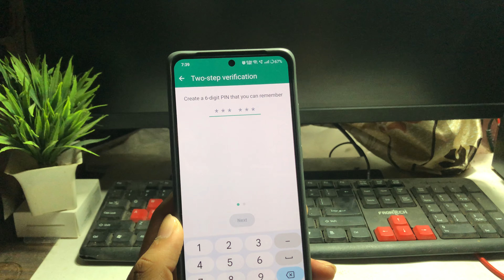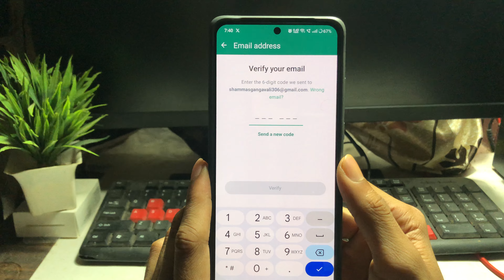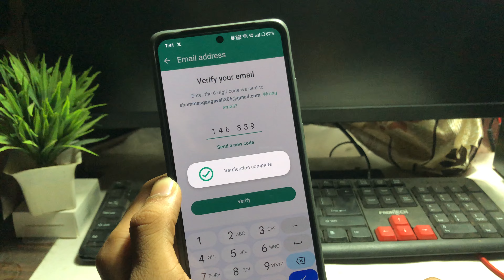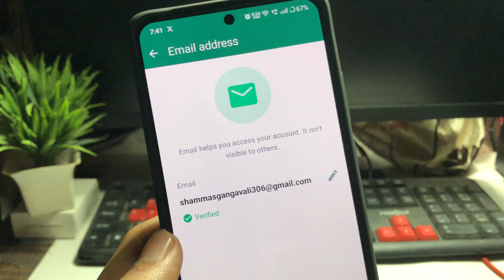whatsapp two step verification on kaise kare | whatsapp two step verification kaise lagaen 2024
sb updates
whatsapp two step verification on kaise kare
two step verification whatsapp kaise kare
whatsapp two step verification code problem kaise solve karen
apne whatsapp me two step verification kaise kare
whatsapp pe two step verification kaise kare
whatsapp two step verification code kaise pata kare
whatsapp two step verification disable kaise kare

whatsapptwostepverificationonkaisekare
whatsapptwostepverificationkaiselagaen2024

🎥in This Video I teach in how to turn on whatsapp two step verification